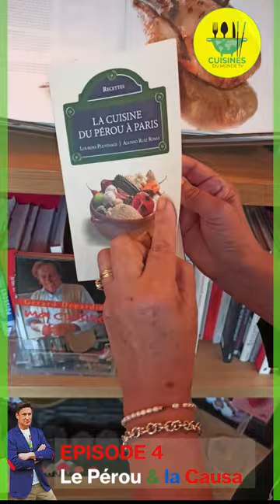La Causa au Thon - Cuisines du Monde.TV avec Cyril Rouquet-Prévost EPISODE 4 : Le Pérou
Cette semaine, dans Cuisines du Monde.TV, je vous emmène en Amérique du Sud, au Pérou. Mon guide culinaire du jour pour découvrir la causa est la cheffe Péruvienne Lourdes Pluvinage. Elle possède le restaurant El Picaflor à Paris dans le 5e, au 9 rue Lacépède.

Pour 4 PERS I PREP : 40 MIN I CUISSON : 40 MIN

Ingrédients :
10 cl d’huile d’olive
1.5 kg pomme de terre pour purée
le jus de 2 citrons verts
2 càs de pâte de piment jaune
1 boîte de thon
3 càs Mayonnaise
1/2 oignon rouge émincé
1 càs de coriandre

Pour servir :
2 avocats coupés en fines lamelles
Quelques tomates cerise
De la salade

Préparez les pommes de terre.

Lavez et épluchez les pommes de terre et faites-les bouillir dans de l’eau salée.

Séchez-les et écrasez-les immédiatement chaude.

Ajoutez l’huile, la pâte de piment, et le jus de citron. Assaisonnez en sel et poivre. Travaillez la pâte.

 La purée doit être "rustique et élastique", elle doit être relativement ferme.

Préparez la farce.

Mélangez le thon, l’oignon rouge, la coriandre et la mayonnaise.

Mélangez bien.

Roulez la causa.

Etalez la purée sur un tapis à maki. Etalez la farce dessus.

Roulez la doucement pour former un rouleau.

Une fois le cylindre obtenu, découpez-le en tranche.

Etalez un peu de farce dessus, mettez des tranches d’avocat, une petite tomate.

Servez avec une salade.